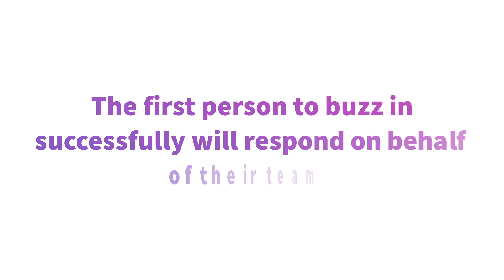Virtual Xtreme Trivia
Bring your team together with a classic game show virtually reimagined.

Participants will connect via Zoom where they will access a giant game board filled with customizable categories and clues! After a clue is revealed, participants will use their smart device to buzz in. The first person to ring in successfully will respond on behalf of their team.

A live host will keep players motivated and keep track of points.